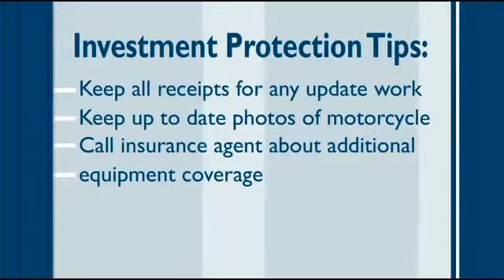Attorney Gary Poole: Insurance Coverage For Motorcyclists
Video: Attorney Gary Poole: Insurance Coverage For Motorcyclists